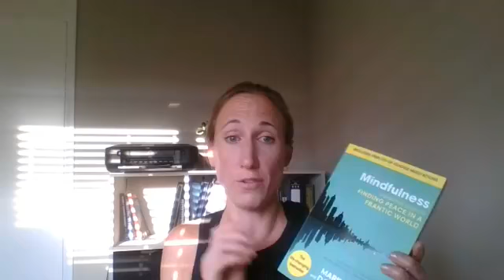Sports psychology - Mastering your mindset to get it working with you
Often the hardest thing on race day isn't the physical effort but the mental one. So often all our hard training is undermined by letting our head get the better of us - whether it's race day nerves, 'giving up' on the course because we think we've missed our goals or because it hurts too much, or simply by losing focus.

This webinar will help you learn some simple tricks to make sure your head is working with you on race day.

Recorded live on Facebook, 2019